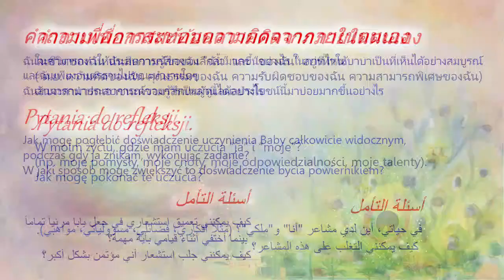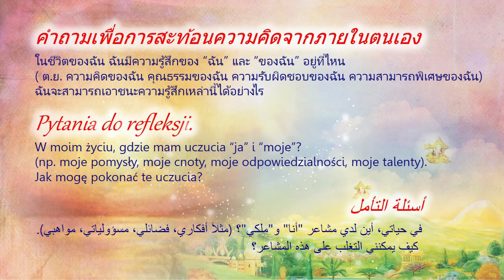09 September (Thai) - TC Daily Video